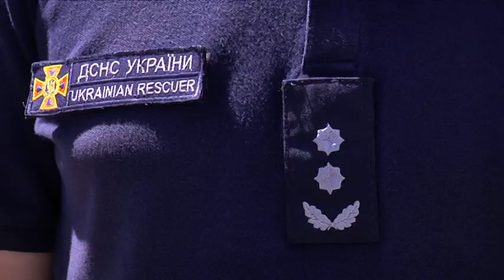В ОТГ Дніпропетровщини з'являться добровільні пожежні команди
Як надіти бойовий одяг, подавати воду з автоцистерни та користуватися вогнегасником — 60 пожежних добровольців ОТГ перейшли до практичних занять. Їх тритижнева підготовка почалася 10-го червня. Проходить вона на базі навчального центру ДСНС у Дніпрі в рамках програми “U-LEAD з Європою”. По завершенню учасники отримають сертифікат "пожежний-доброволець" і зможуть рятувати життя. А поки один день їх підготовки бачила наша знімальна група.